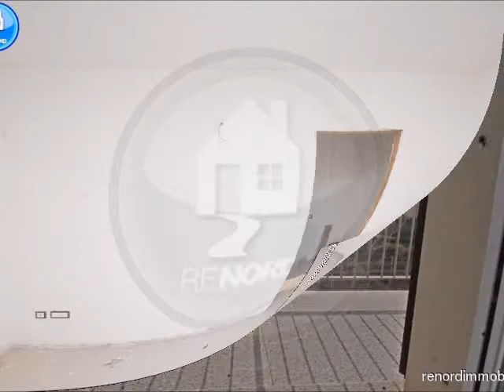Rif. PVD2040 - Via Francana vendesi bilocale nuova costruzione € 135.000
Rif. PVD2040 - Via Francana vendesi bilocale nuova costruzione.
Visita il nostro sito renordimmobili, troverai maggiori informazioni, foto e video su questa proposta.
Libero subito appartamento in nuovo contesto residenziale, ingresso in zona giorno con cucina a vista, disimpegno, camera matrimoniale, bagno con doccia e cantina. Riscaldamento autonomo con contabilizzatori, con possibilità di personalizzazionecon un ottimo Capitolato.
Classe energetica a B ipe 43,39 kwh/mq anno.
Per maggiori informazioni e visite puoi contattarci direttamente ai numeri 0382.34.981  cell. 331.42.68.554.